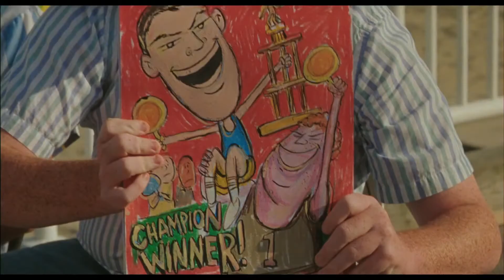Ping Pong Summer - Trailer (FR)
A film by Michael Tully, 2014, USA, 92'
OPENS IN FRANCE JULY 16

The year is 1985. Rad Miracle is a shy 13-year-old white kid who's obsessed with two things: ping pong and hip hop. During his family's annual summer vacation to Ocean City, Maryland, Rad makes a new best friend, experiences his first real crush, becomes the target of rich, racist local bullies, and finds an unexpected mentor in his outcast next-door neighbor. Ping Pong Summer is about that time in your life when you're treated like an alien by everyone around you, even though you know deep down you're as funky fresh as it gets.